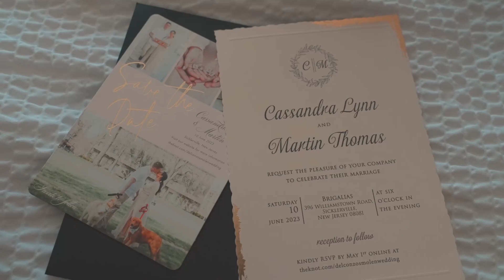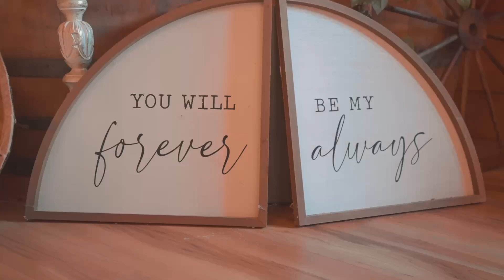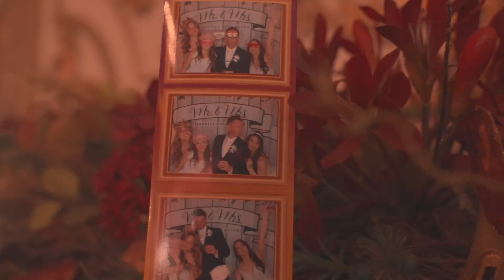Casey & Marty Highlight Wedding Recap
The wedding day recap of Casey and Marty from June 2022. Featuring Hot Shade, Mike Perry - Dive (Ft. Chris James)
Affordable Wedding Videography with all packages starting at $799.
NJ, NY, and PA videography for all special occasions. Rated Multiple​ years on WeddingWire for couples'​ choice!